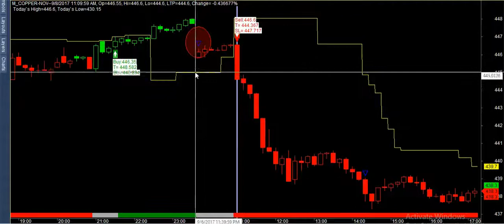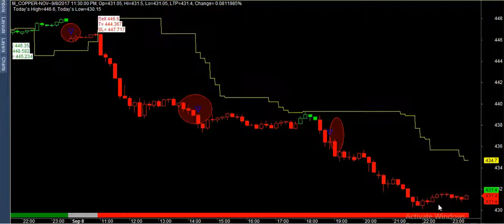copper in only 2 day in gatting 20 point best buy sell software mcx,nse,bse